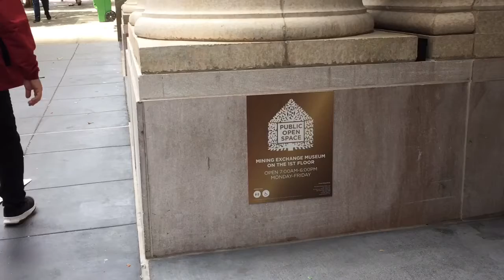San Francisco downtown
Embarcadero center 3018